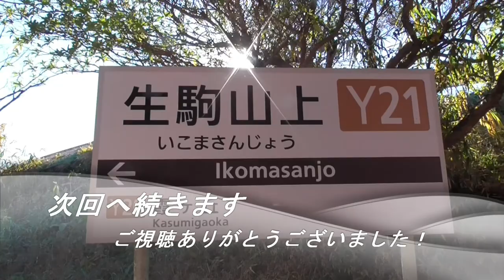ST046’24 近鉄ターミナル完全制覇の旅：生駒ケーブルの山上線・ドレミ号は大人が乗っても楽しい【よんつべ#41＆ST016リマスタリング】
今回は宝山寺駅から生駒山上駅までを結ぶ近鉄生駒ケーブル山上線に乗っていきます。
　オフシーズン（山上公園休園中）とあって利用者は少なめでしたが、駅を出てすぐあるトンネルや急勾配を登る姿、そして広がる絶景は大人が乗っても十分楽しめるものでした。